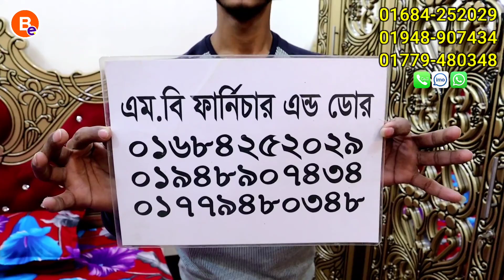মাত্র ৬৫ হাজার টাকায় সম্পূর্ণ বেডরুম সেট || ফ্রি হোম ডেলিভারি || low Price Bedroom set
মাত্র ৬৫ হাজার টাকায় সম্পূর্ণ বেডরুম সেট || ফ্রি হোম ডেলিভারি || low Price Bedroom set with free Delivery

Shop Address:
এম.বি ফার্নিচার এন্ড ডোর / M.B Furniture And Door
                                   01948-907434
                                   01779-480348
                                 (Imo+ Whatsapp)
↪️ Location: উত্তরা, উত্তরখান, আদি পাড়া মোড়, ঢাকা

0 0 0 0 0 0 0